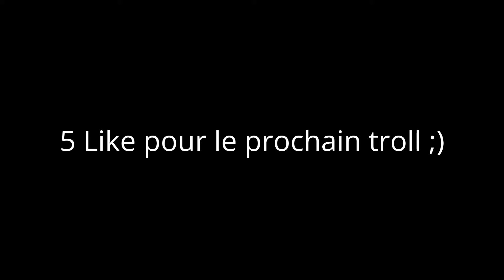Je fais croire que je suis une fille en persuadant que je suis un mec et fait rager un accro de GTA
Je troll des gens en leur faisant croire que je suis une fille ;) 5 like pour la suite

Donnez moi des defis sur des series ou sur ses jeux : World Of Thank; Star Wars Bttlefront; Farcry Primal; Gmod, Hitman Prologue, Demo Dying Light, Minecraft, Fifa 16 demo, GTA V, Uncharted4...

FAQ : plus que 5 questions avant la prochaine FAQ

Concours : Essaye de ne pas rire,VIP et VIP+ a gagner sur ma map Walking Dead RP (Minecraft)...